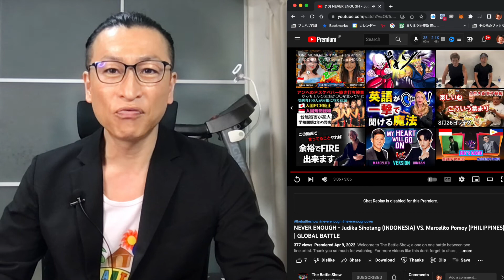NEVER ENOUGH - Judika Sihotang (INDONESIA) VS. Marcelito Pomoy (PHILIPPINES) 【Japanese Reaction】